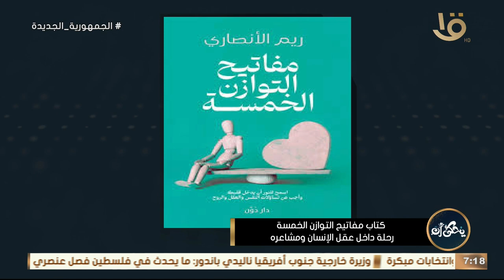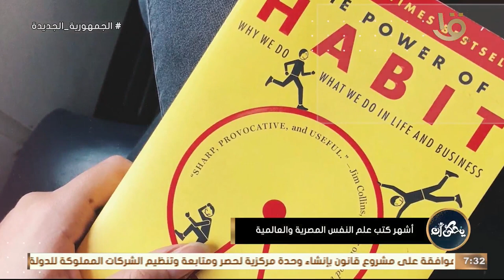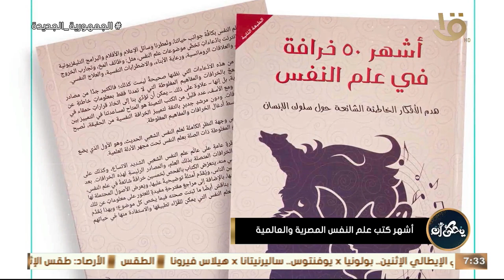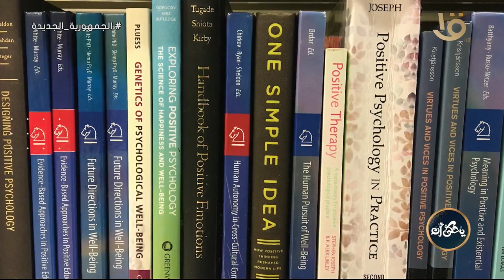يحكى أن | كتاب مفاتيح التوازن الخمسة رحلة داخل عقل الإنسان ومشاعره